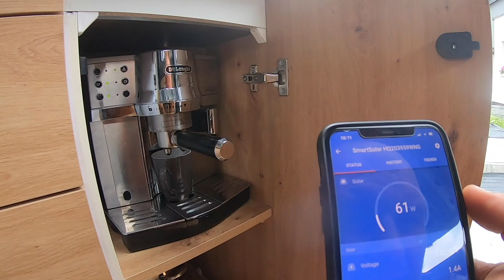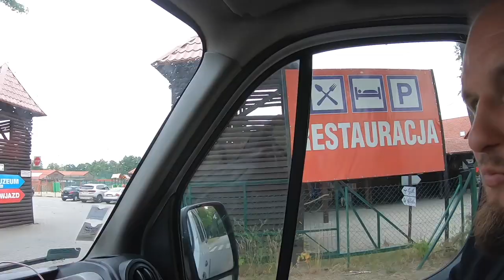AWARIA PRZED WYJAZDEM vlog 14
Na szybko w dobie pandemii załatwiałem części zawieszenia tylnego, udało się. Ostateczne pakowanie przed wyprawą.